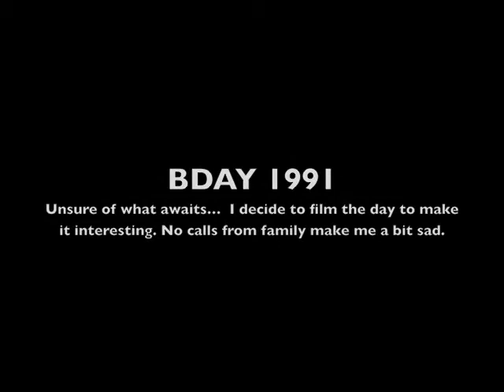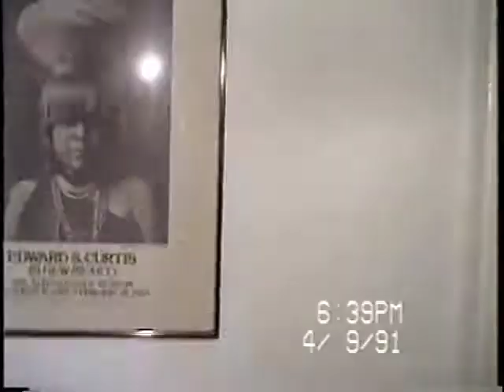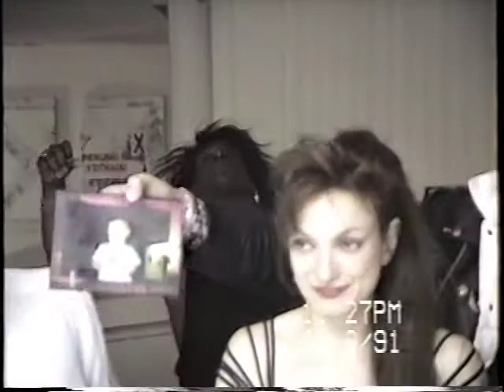BDay, 1991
Home video of my birthday and wonderful friends in my life at the time; Lori Kahn, Hank The Cocker Spaniel, Eddy Armani, Lori Chacko, Leslie Powell, Perri Lister.